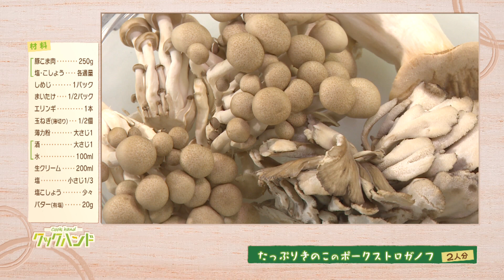【ロシア料理】「たっぷりきのこのポークストロガノフ」の作り方（クックハンド2021年1月20日放送分）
情報番組 マチコミ 内で放送中！
2021年1月20日放送分
誰でも作れる！料理の作り方を動画で公開中！

【ロシア料理】たっぷりきのこのポークストロガノフ
きのこ の旨味がたっぷり詰まった代表的なロシア料理！
ご飯 やパンとご一緒に！